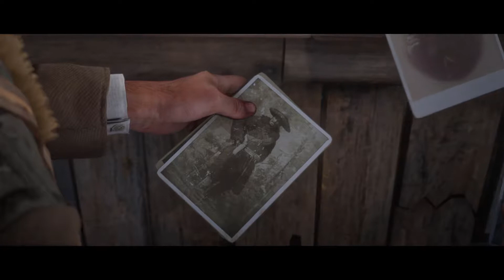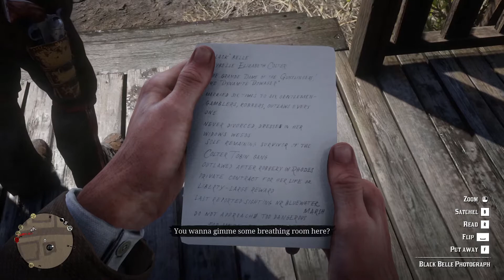Red Dead Redemption 2 : Deifying Gunslingers - Game Play #5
Red Dead Redemption 2 - Hired to deify gunslingers and things go wrong in Valentine.